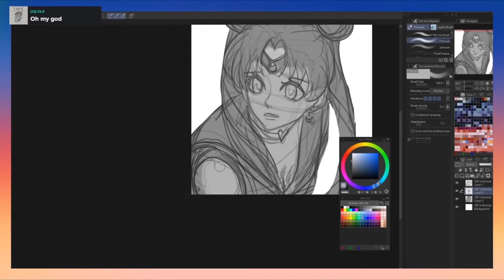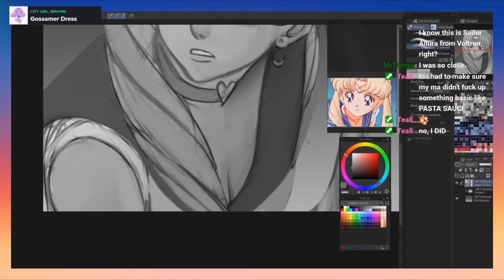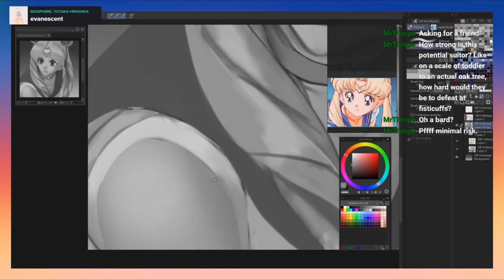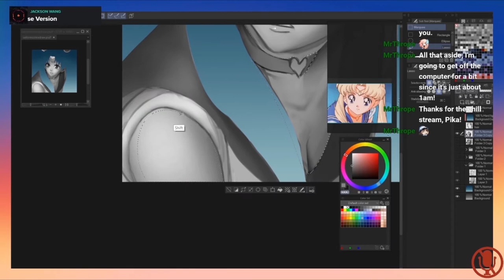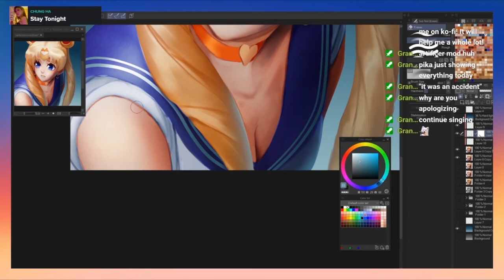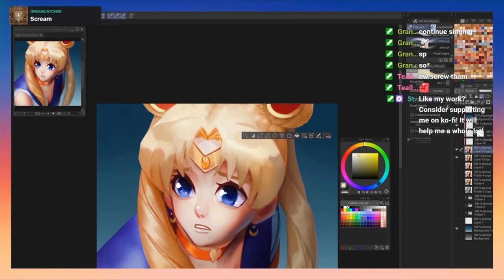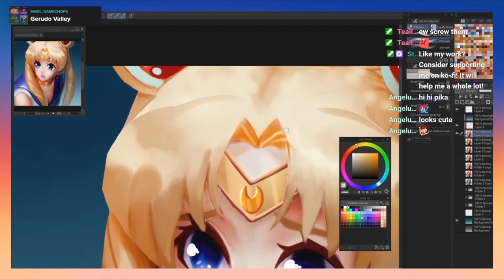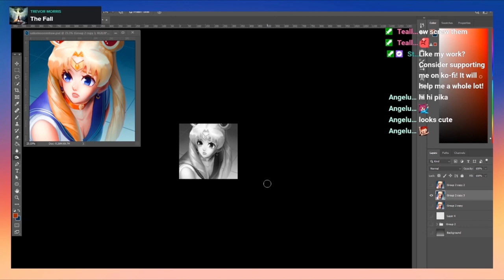【Speedpaint】Sailor Moon Redraw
I did the meme/trend/challenge.
Also downloaded my stream from twitch so I don't forget the steps. See pika? you can paint; albeit better than before so please paint more.

This video is mostly to archived for me but anyone can enjoy it. Put it up while drawing/painting and do whatever. I'll be painting with you uwu

Programs:
Procreate for the sketch
The rest are Clip Studio Paint Pro & Photoshop